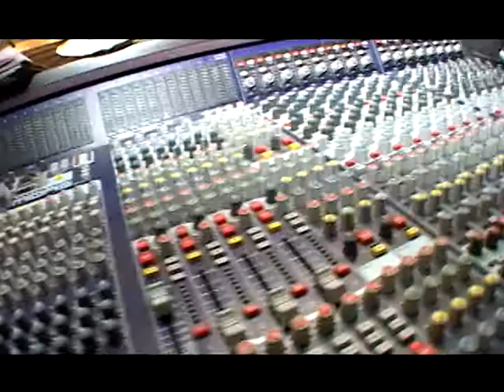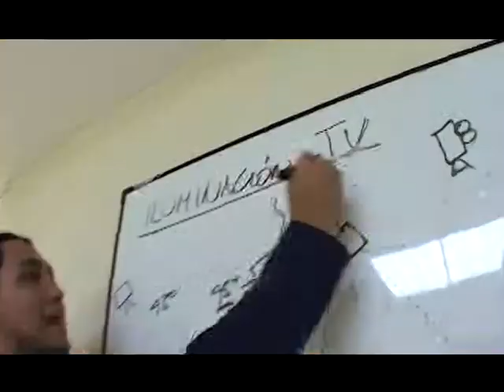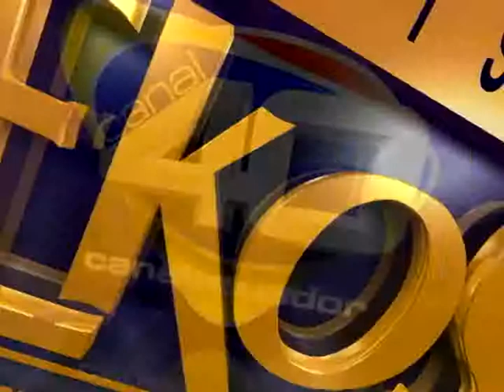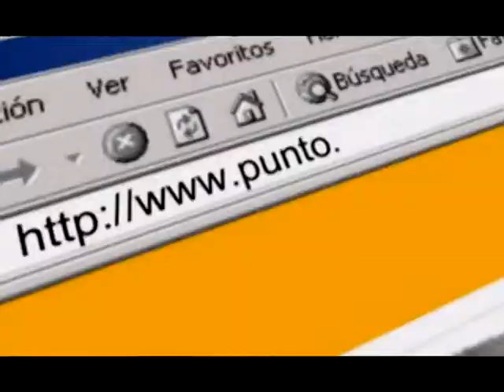CMM PRODUCCIONES QUIENES SOMOS